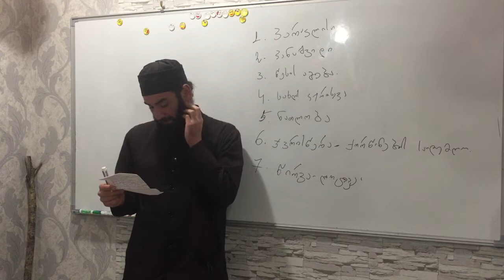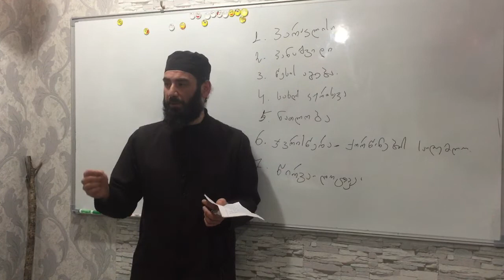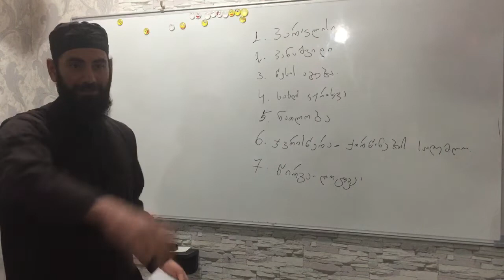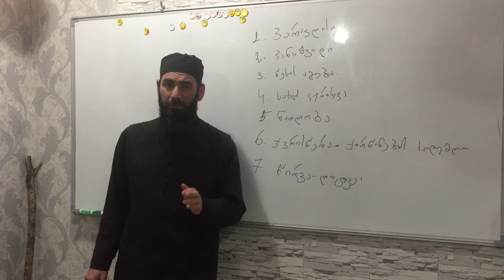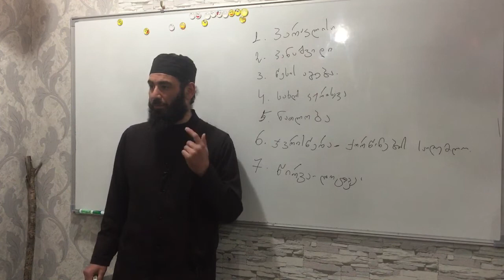სკვნილზე ლოცვა. ამონარიდი უფროსების საკვირაო სკოლიდან. (ყოველ ოთხშაბათს). 3.02.2021წ